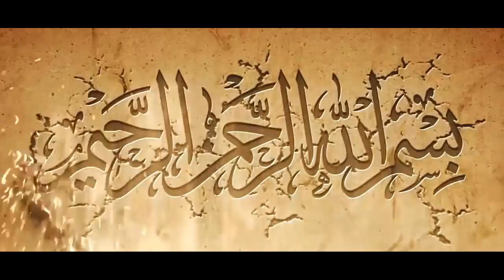Belajar Bahasa Arab Melalui Terjemah Kitab Kuning | Kajian Fathur Rabbani 04 | KH. Buya Syakur Yasin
BELAJAR BAHASA ARAB MELALUI KITAB KUNING

Ada banyak cara untuk belajar bahasa Arab, tergantung mana cara yang menurut anda paling cocok, salah satu cara adalah dengan menyimak kajian kitab kuning. Ketika dibacakan kalimat per kalimat tentunya kita akan mendapatkan keterampilan dalam membaca juga akan mendapatkan keterampilan istima' (mendengar), termasuk di dalamnya akan banyak mendapatkan penambahan kosa kata bahasa Arab.

Mencoba belajar bahasa Arab secara autodidak, dan mulai dari nol hanya menggunakan materi online memang sangat sulit, tetapi ini bukan hal yang mustahil. Ada kelebihan tersendiri dengan pembelajaran online akan menjadi lebih menyenangkan dan interaktif serta tidak jenuh. Anda juga bisa dengan mudah mencari berbagai media pembelajaran yang banyak tersedia di Internet, yang kebanyakan dapat diakses secara gratis. Ini adalah alasan yang kuat untuk belajar bahasa Arab, jadi tunggu apa lagi!

Di bawah ini ini kami sediakan beberapa video berbahasa Arab yang sudah diterjemahkan ke bahasa Indonesia untuk membantu anda mempelajari dan meningkatkan serta berlatih kemampuan dalam Bahasa Arab, terutama dalam hal membaca (Reading) dan mendengar (Listening) serta menambah kosa kata (Vocabulary) :